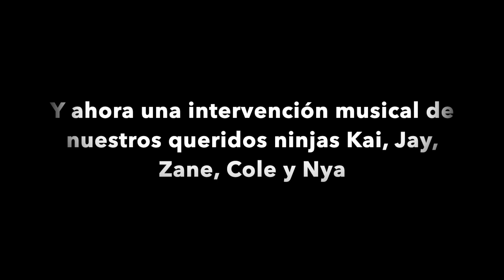Ninjago: La película VS Ninjago la serie: Principales diferencias y semejanzas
Trabaje muy duro para este video, espero que lo disfruten mucho, tratare de subir el de Voltron en cuanto pueda.